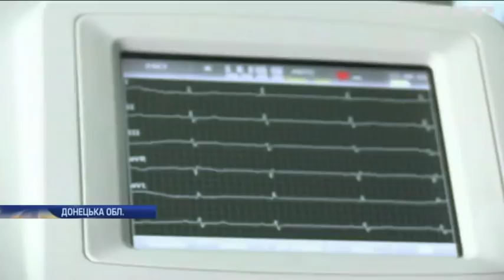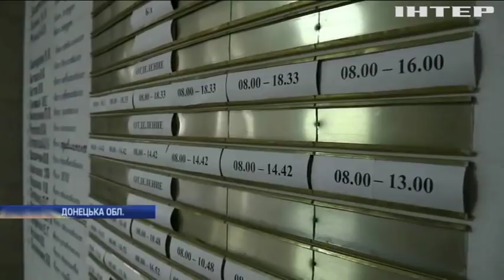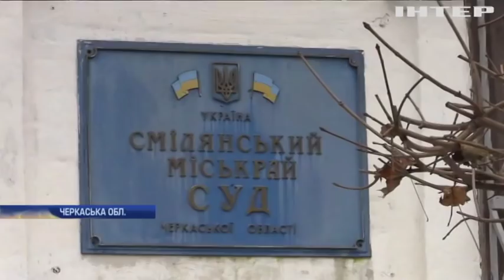Новости 9:00, выпуск за 20 ноября 2018 года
Головні події на цю годину: Країни Євросоюзу домовилися посилити співпрацю в оборонній сфері; Іспанські курорти потерпають від негоди; Німецька космічна агенція проведе експедицію углиб Марса.